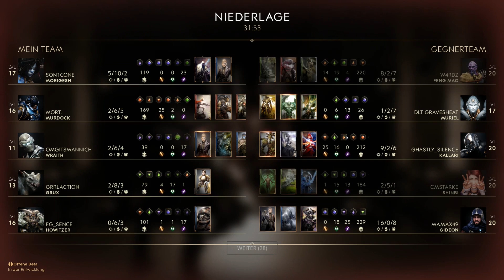PARAGON v42 gameplay german | Morigesh #002 | Let's Play Paragon deutsch PS4 PC